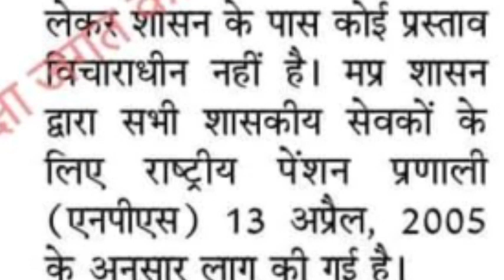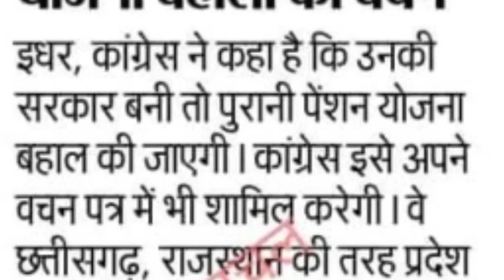Govt's reply on restoration of old pension in MP, while Congress has promised to restore old pension